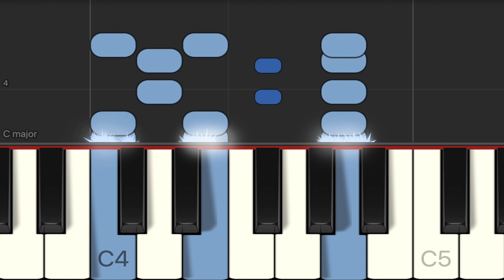OyeComoVa koskettimet iskut midi